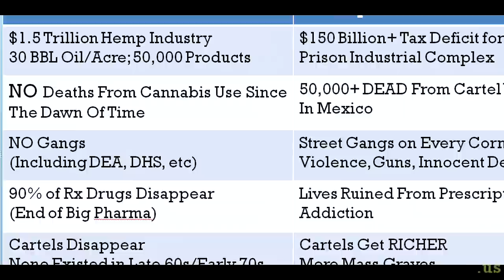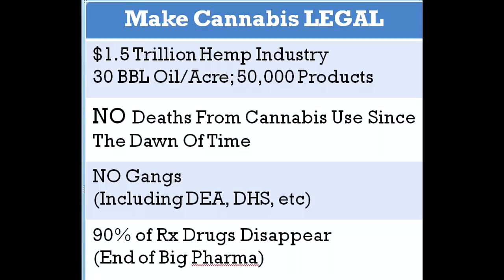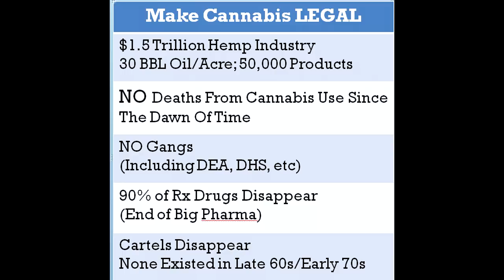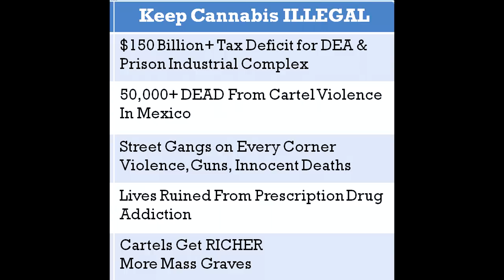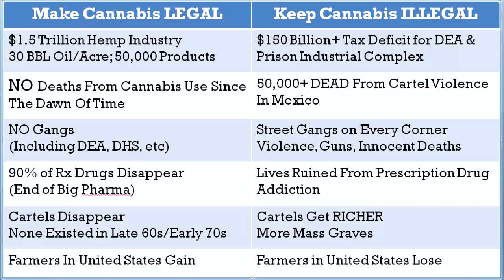Legal VS Illegal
In this episode we do a side by side comparison of legal cannabis versus illegal cannabis.